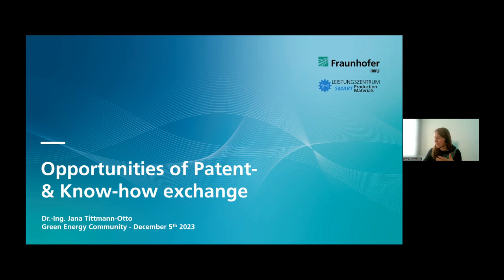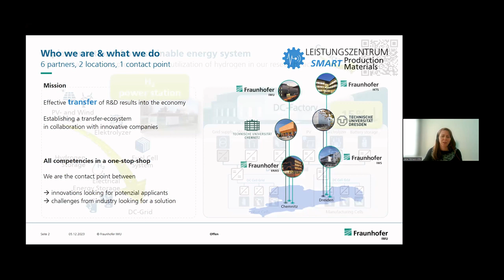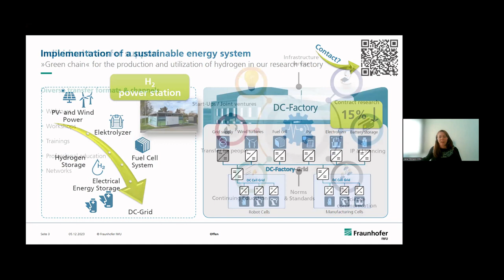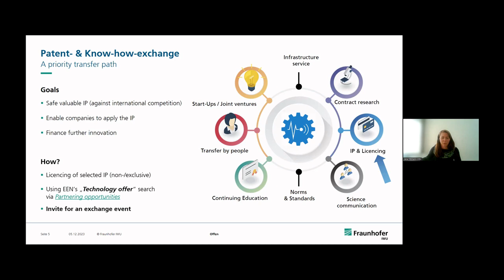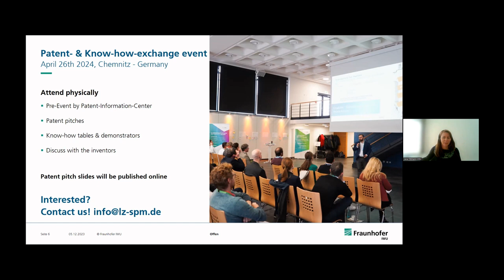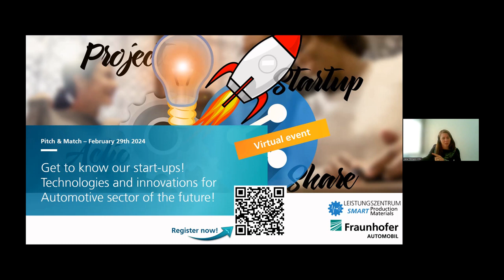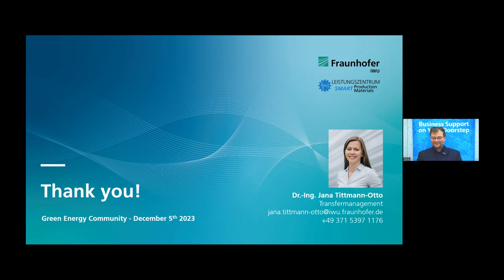GreenEnergy:Community:Opportunities of Patent and Know How exchange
Opportunities of Patent and Know-How exchange
Dr. - Ing. Jana Tittmann - Otto, Fraunhofer IWU

This presentation was part of the GreenEnergy:Community - Kick-Off Event on 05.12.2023.

The GreenEnergy:Community will be open for interested parties until 12/2024.

The community was created to focus on the fundamentally important issue of ENERGY. By joining, you will gain access to a global energy network and can initiate valuable project, technology and/or business collaborations.
Currently more than 200 participants from 30 countries have registered.

Be part and benefit from ongoing
• Informative Sessions (e.g., Upcoming Calls, Patent search, Business Opportunities, etc.)
• Recordings
• Pitches (Projects, Technology and Business) and
• Cooperation opportunities (get in touch with the other participants)

Organiser of the Community is the Enterprise Europe Network.
The Network is funded by the European Commission and managed by the Executive Agency for Small & Medium- sized Enterprises (EASME).